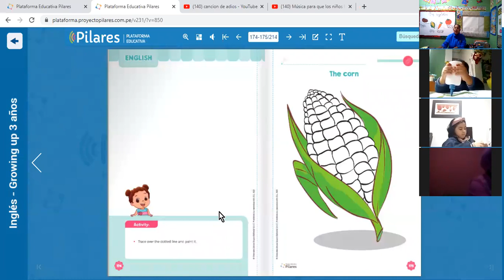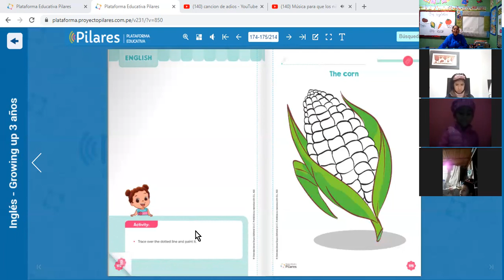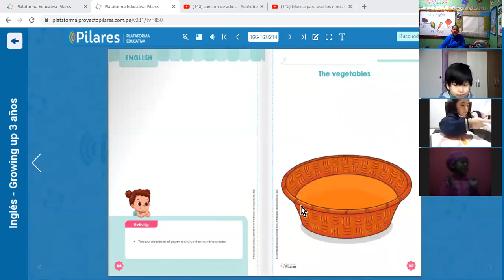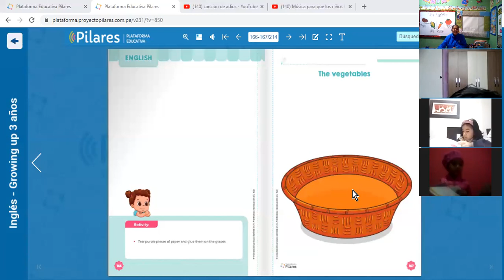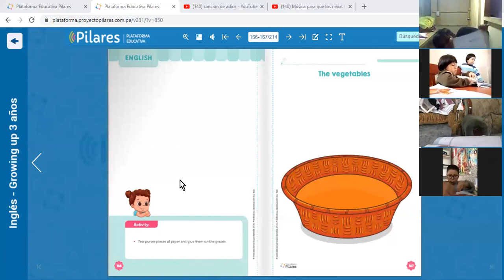THE VEGETABLES (los Vegetales) 2